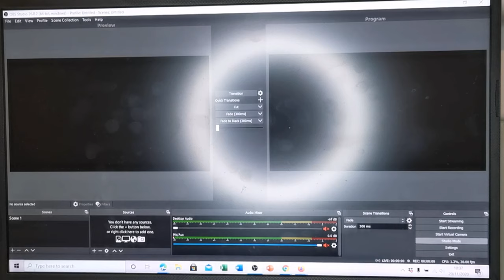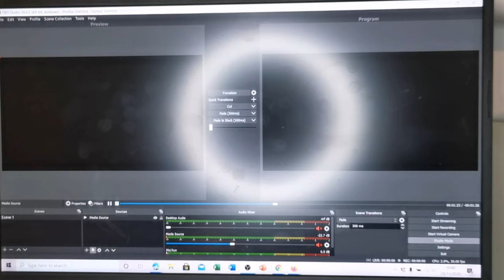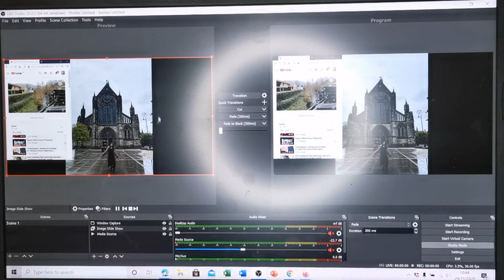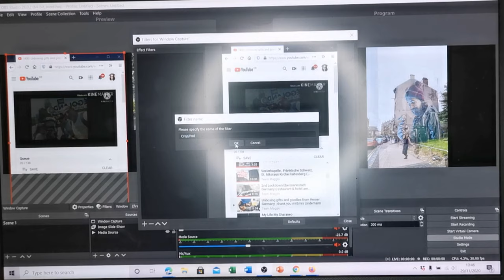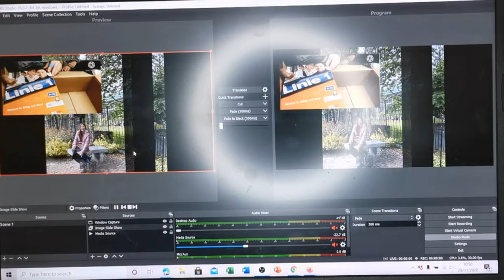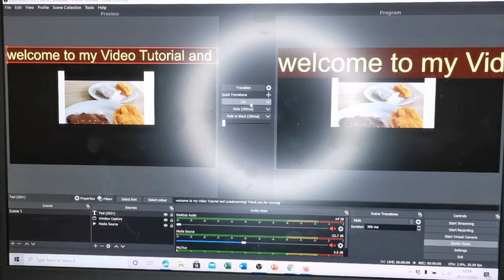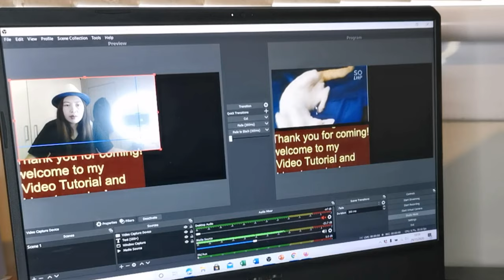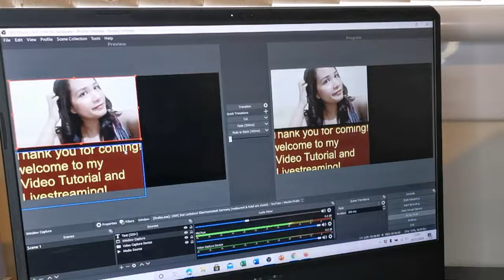OBS TUTORIAL 2.0 | TAGLISH TUTORIAL | HOW TO LS & FLEXING | Requested Tutorial | Tzai's Access Vlog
How to liveestreaming and flexing your YT friends video while watching your LS using OBS Studio. It was requested tutorial from my YT friends many times and just now got the time to do it, sorry for the delay guys, but here it is now. Thanks a lot for watching!

Follow me on:
Instagram Name :
                  *  Tzai's Access Vlog
Facebook Pages :
                 1. Tzai's Access Vlog
                  2. Crochet & Accessories Collections
                  3. Quotes & Lifestyle